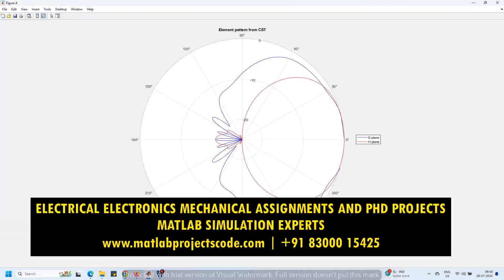Rotman Lens pathed array antenna simulation